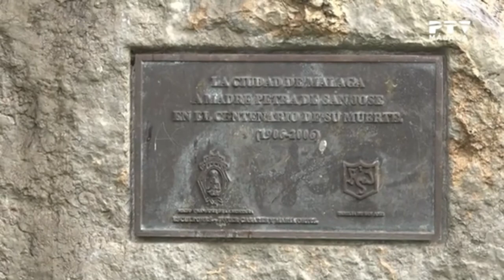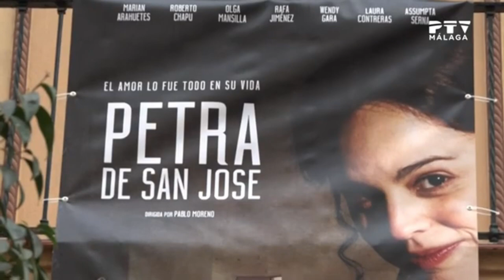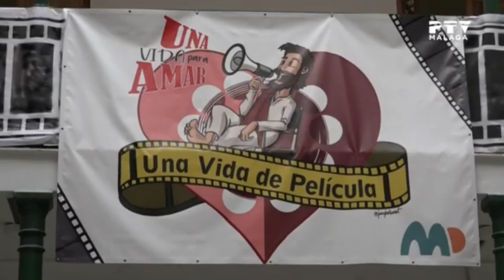Málaga Te Ve| Petra de San José 01/02/2022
Reportaje con la comunidad escolar del colegio San José de la Montaña en Málaga sobre el próximo estreno de la película “Petra de San José”.